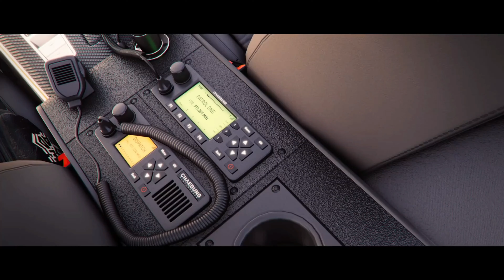Trailers,Lançamentos e Patch Ps4/Ps4/Ps5Pro